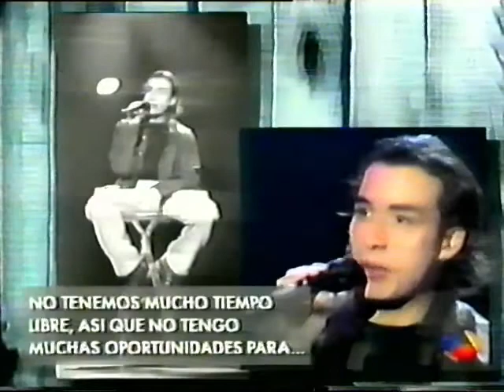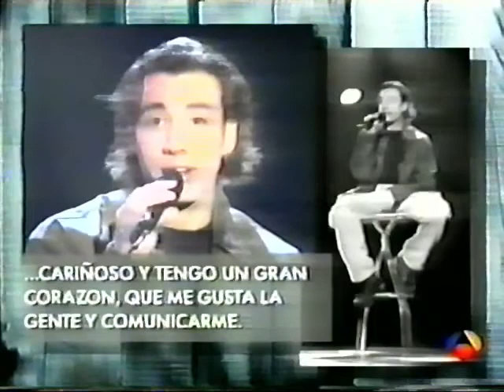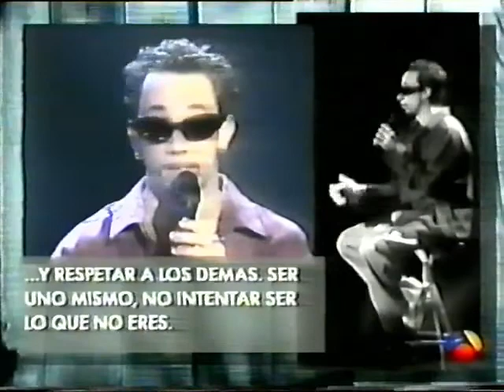[1997] Backstreet Boys: Fragmentos diferentes programas